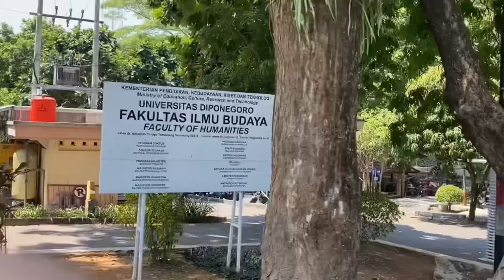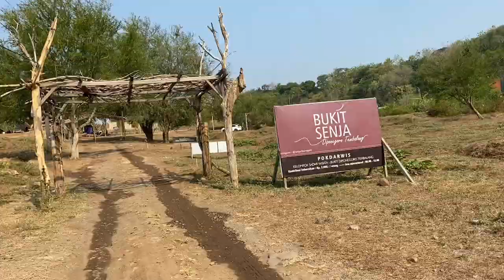RANDOM VLOG!! - DIPONEGORO UNIVERSITY & SENJA HILL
HELLO ALL, I'M DESI NIRMALA FROM CLASS XI.A5, SMAN 15 SEMARANG.

The video is the result of my vlog with my friends: NADHILA, RACHEL, and ORLIN. We explored the Diponegoro University and Senja Hill areas in Tembalang sub-district, Semarang City.
We travel on Saturday, September 2 2023, the day was a very enjoyable September opener. What are you doing to open September in 2023? Do you enjoy the activities you do?

The reason we chose to explore Diponegoro University is because we really want to continue studying there after graduating from high school, and maybe we will be in different majors according to our wishes. Senja Hill as a place for us to unwind after touring Diponegoro University, there we can see a very beautiful sunset from the top of the hill. Coincidentally, the place is not far from Diponegoro University which we chose.

I Hear a Symphony (Slowed + Reverb)
Cody Fry 5:06 - 5:19